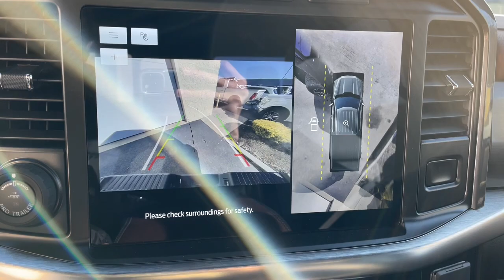2023 Ford F-150 Milford, Mendon, Worcester, Framingham MA, Providence, RI T23-069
Black Metallic New 2023 Ford F-150 Lariat available near me in Milford, Massachusetts at Imperial Ford. Servicing the Mendon, Worcester, Framingham MA, Providence, RI area.

Imperial Ford
18 Uxbridge Rd